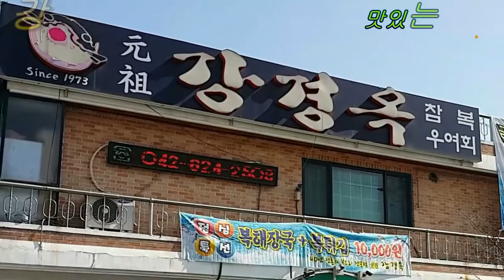대전맛집 구암동 강경옥(복어회) 160310 맛있는포토TV 네이버블로그에서 자세히 소개됩니다